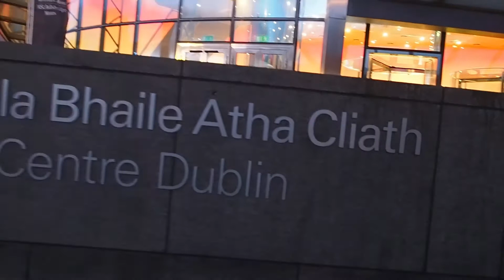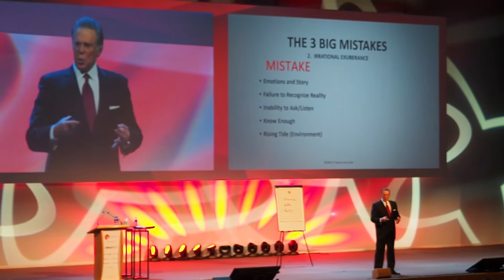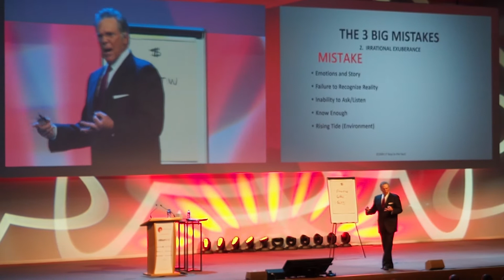JSB at 2017 Pendulum Summit | JSB Talks Digital Vlog #6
Joanne Sweeney-Burke attends Pendulum Summit 2017 at Dublin's Convention Centre. Joanne reflects on how it impacted her, the value from the speakers and what action she will take going forward. She also interviews Dr. John DeMartini, Jack Canfield, Paul O'Mahony, Gerry Duffy and James Martin.

The Pendulum Summit took place on 11-12 January at Dublin's Convention Centre and was attended by over 2,000 people.

Pendulum Summit is the world’s leading business and self-empowerment summit.